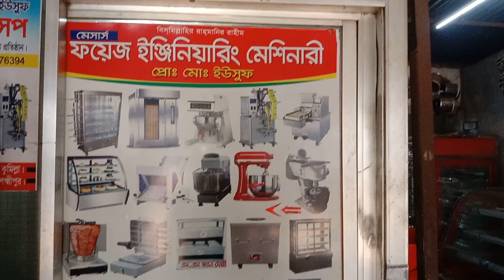হোটেল ও রেস্টুরেন্ট চাইনিজ এর মেশিনারি মালামাল। Hotel and Restaurant Chinese Machinery Equipment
আসসালামু আলাইকুম সুপ্রিয় দর্শক মন্ডলী ফয়েজ ইঞ্জিনিয়ারিং ওয়ার্কশপ এর পক্ষ থেকে সবাইকে শুভেচ্ছা ও অভিনন্দন। আমাদের ওয়ার্কশপে অভিজ্ঞ কারিগর দ্বারা হোটেল,বেকারি ,মিষ্টি , চানাচুর ও ফুড আইটেমের মেশিনারী যন্ত্রাংশ তৈরি বিক্রয় ও রিপেয়ারিং করা হয়।

আপনাদের যদি কারো কোনো মেশিনারি জিনিস প্রয়োজন হয়ে থাকে তাহলে আমাদের সাথে যোগাযোগ করুন আমাদের ফোন নাম্বার: 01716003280

আমাদের প্রথম শোরুম ও কারখানা: লক্ষ্মীপুর জেলা, বিসিক সংলগ্ন মৎস্য অফিসের সামনে (তুলাতুলি) ঢাকা রায়পুর সড়ক লক্ষ্মীপুর।

আমাদের দ্বিতীয় শোরুম: আলেখারচর চক্ষু হাসপাতালের সামনে, জমজম হোটেল এর উত্তর পাশে কমিল্লা।